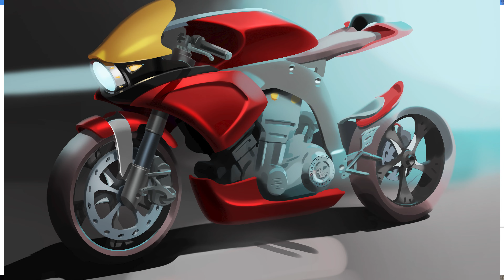What's going on with this Channel?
HOW to INSTALL Motorcycle BAR END Mirrors | REVIEW of Rizoma Reverse Retro Mirrors | Yamaha FZ 07